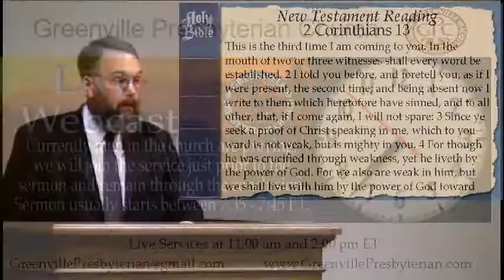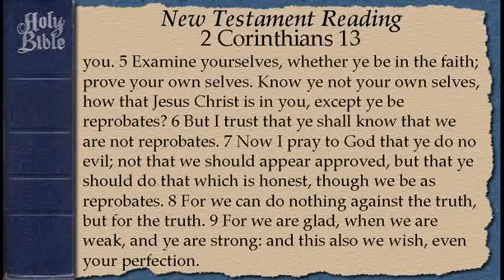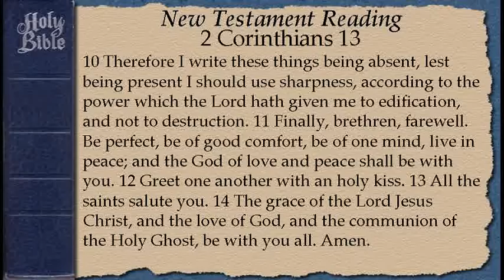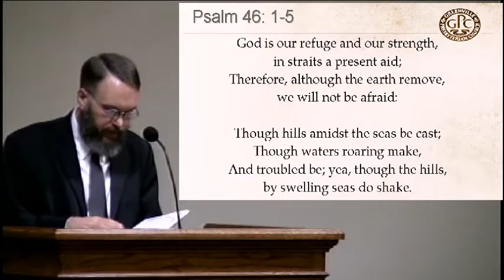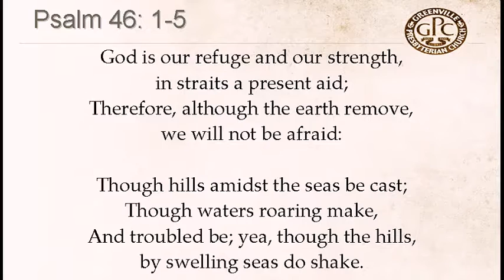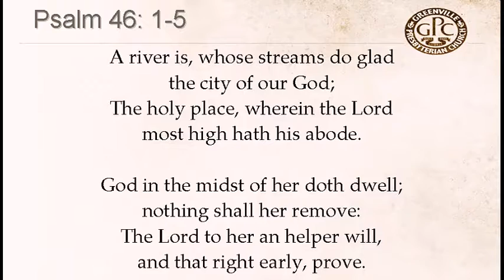March 8 2017 Prayer Meeting The Lord our Strength